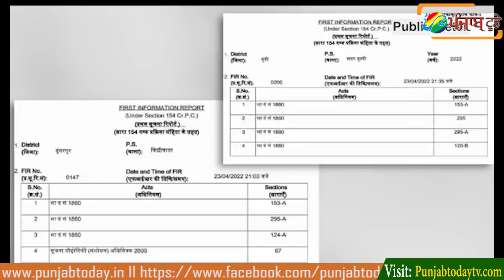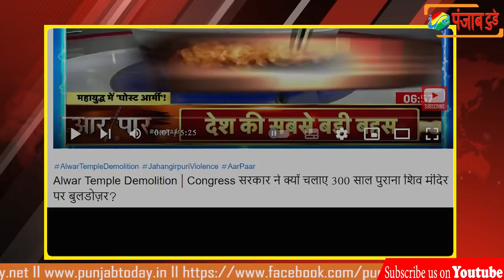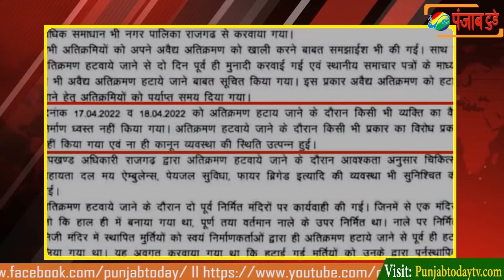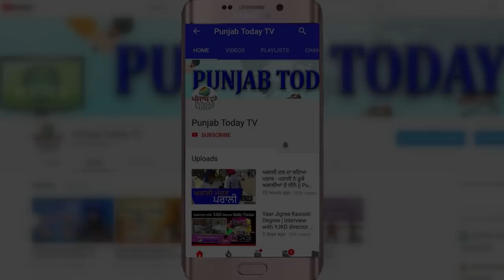चाटुकार अमन पर हुई FIR, अंजना ने मारी पलटी I Godi Media I Aman Chopra FIR I Anjana Om Kashyap U Turn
B & D मीडिया का बुरा वक़्त शुरू.
2 FIR Lodged Against Aman Chopra.